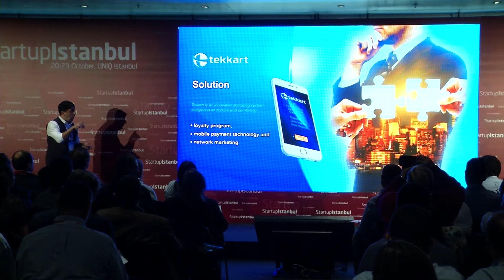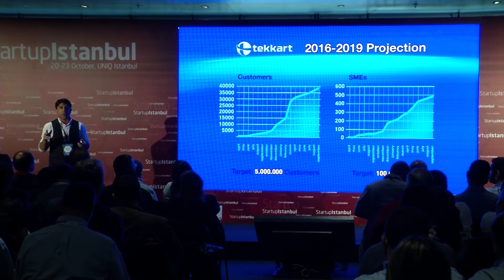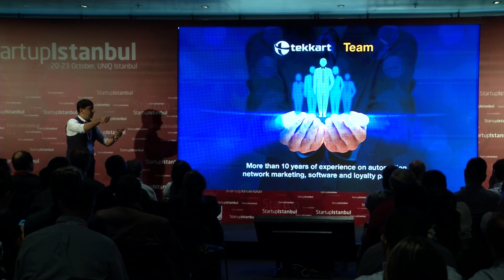Tekkart - Startup Istanbul Top 100 Demo Day 2017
Startup Istanbul 2017

Tekkart is the easy-to-use, profitable, dynamic and innovative shopping system combining customer loyalty program, network marketing and mobile payment technology. We provide great cooperation among all the players on the market like customers, SMEs, entreprises and corporations while providing profits for all.